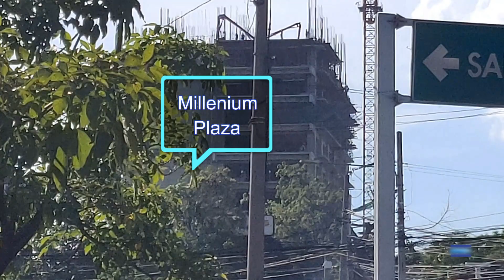avance de construcciones en SAN SALVADOR 2020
avance de algunas obras en construccion de las varias que se han hecho y se estan haciendo este año.